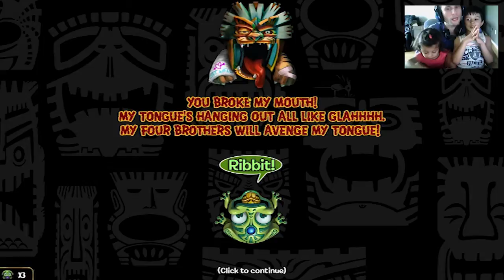ZUMA'S REVENGE - Gameplay Comentado em Português PT-BR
Primeiras impressões e gameplay do jogo Zuma's Revenge.